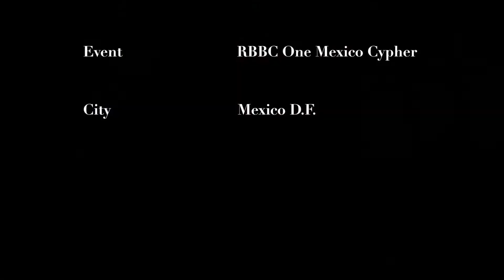Road To BC One : Mexico Cypher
Our trip to RedBull BC One Mexico Cypher